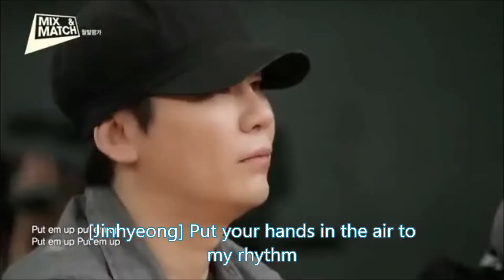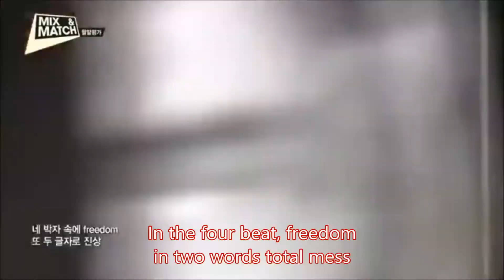[Eng Sub] iKON - Run This Town, Jinhwan Team [Color Coded]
Jinhwan, Bobby, Yunhyeong and Jinhyeong performs Run This Town on Mix&Match.